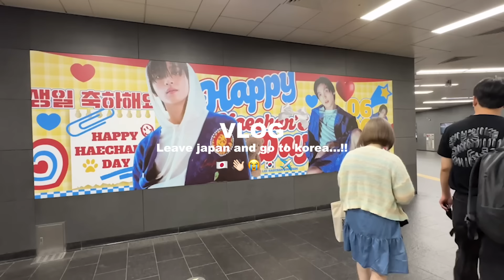【Vlog】ついに夢だった韓国留学スタート！！！🇰🇷渡韓当日は何をする？✈️家族、友達と涙の別れ😭😭新居ルームツアー🏠💕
ついに韓国生活がスタートしました！！
この動画では渡韓初日の１日をvlogにしてみました🐰
出国から入国、新しい家のルームツアー、アンパッキングなどなど、、沢山詰め込みました🏠
そして、これから１年間はこのお家です🏠
まだ家具が全然なくて落ち着かんけど、１ヶ月後には住み心地のいい家になってることを願って、、今は毎日のように近所の店を開拓してます。笑。
そんなこんなで韓国に来てから分からないことまみれですが、なんとか全部乗り切ってます（今のところ）笑。
きっと楽しいことばっかりじゃないけど、できる限り楽しい思い出を沢山作りたいと思います！！！！
みんなそれぞれ頑張るべきことを一緒に頑張ろうね〜〜！👣
概要欄まで読んでくれてありがとうデス🐻💕

関連動画🎞️
★ 【Vlog】私、韓国に留学します！！！🇰🇷今後についてのご報告💭実は留学準備でドタバタな日常🏠📦💨💦

★ 【Vlog】韓国留学に向けて本格始動開始‼️🇰🇷引越し、ダイエット、急な爆食いチートデイ、留学準備など…大忙しな日常Vlog🏠💨🍣🐷💦

【libertytown所属】